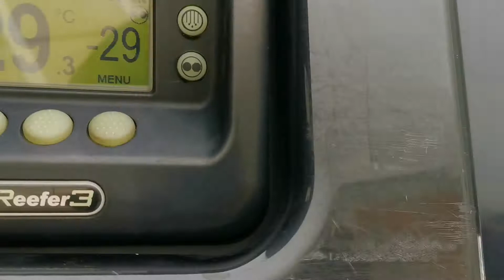Kleyn Trucks - SCHMITZ SCB-S3B 2016